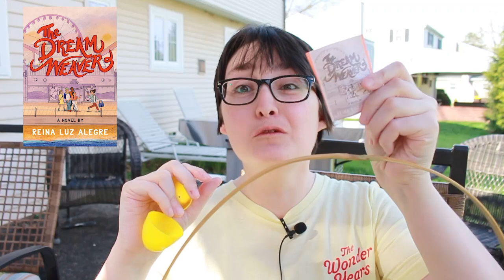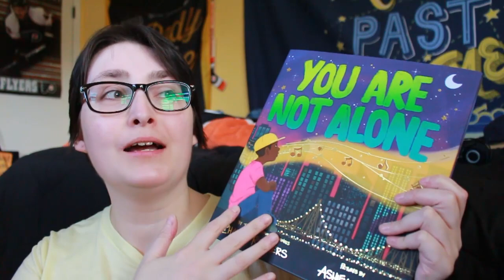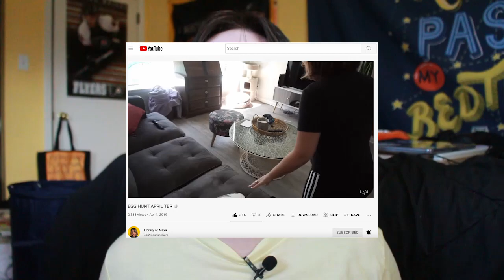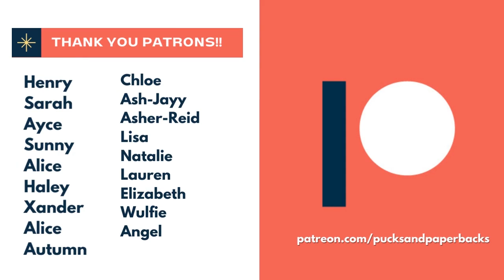Easter Egg Hunt Picks My April TBR | 2022 TBR GAME [CC]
[CC] I had an Easter Egg Hunt pick my April TBR! I put your prompts (and some of mine) into eleven easter eggs, had a family member hide them and I had two minutes to find as many as possible. This isn't my collective TBR, I still have some more reads for the Disability Readathon, but wanted to do another TBR Game, since it's been a while!

[CHAPTERS]
00:00 Intro & Instructions
0:37 Easter Egg Hunt
3:07 My TBR
6:19 Outro 7:21

The Books
Disability Visibility by Alice Wong
Man O'War by Cory McCarthy (Out May 31)
Arden Grey by Ray Stoeve (Out April 26)
The Dream Weaver by Reina Luz Alegre
Tyler Johnson Was Here by Jay Coles
You Are Not Alone written by The Alphabet Rockers, pictures by Ashley Evans